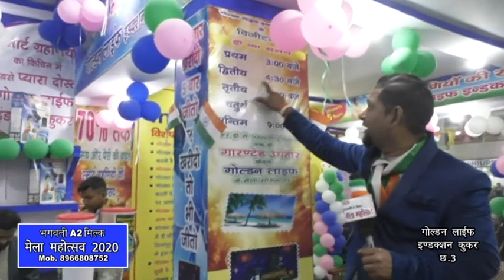Golden Life Induction Cooker|Daily Visitor's Draw|Gwalior Vyapar Mela Chatri No.3 |26 January 2020